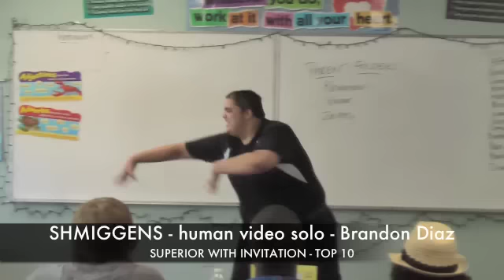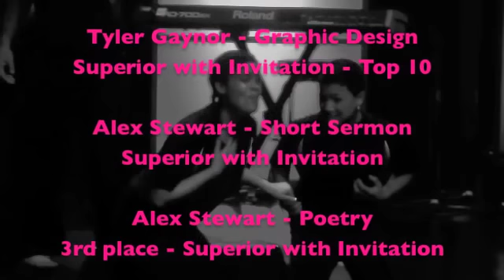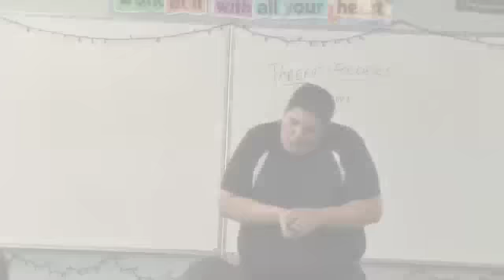District Fine Arts 2011 Pen-Florida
Ridge Assembly of God/ Third Degree at the 2011 Pen Florida District Fine Arts Festival in Ormond Beach, FL!

1st place in Human Video Ensemble, Spanish 2 years in a row!
1st place in Step/Urban Dance Troupe!! Transformed!
1st place in Kappa Tau Human Video!
3rd place in Poetry!
3rd place in Percussion Traditional!